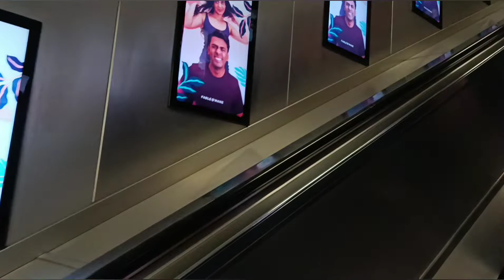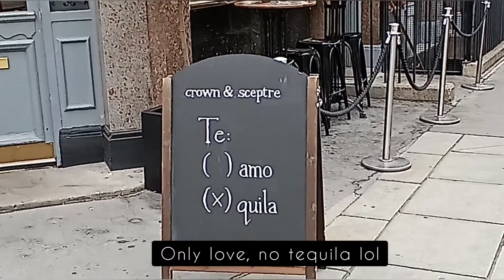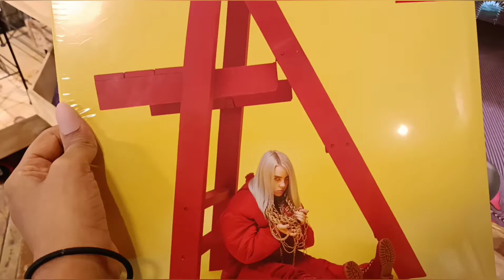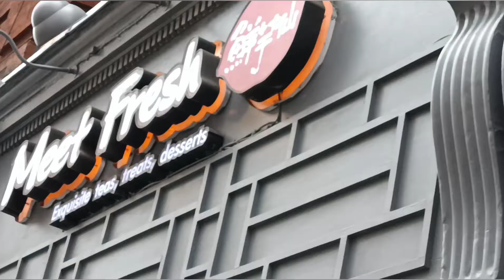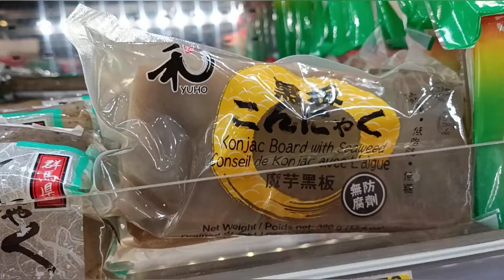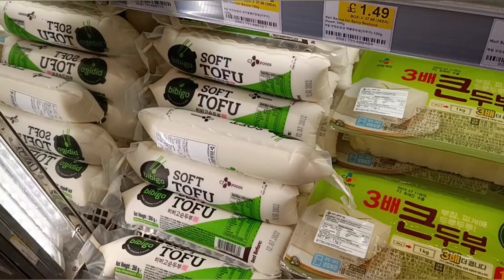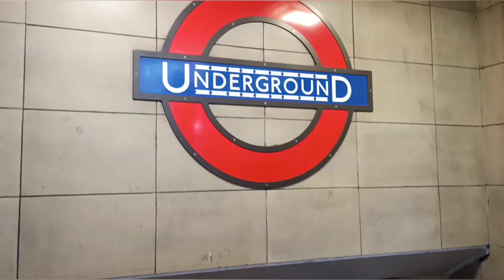Day off Vlog, Cat cafe 🐱 shopping 🛒 Boba🧋Rain ☔ | RealDilpreet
Hey!!